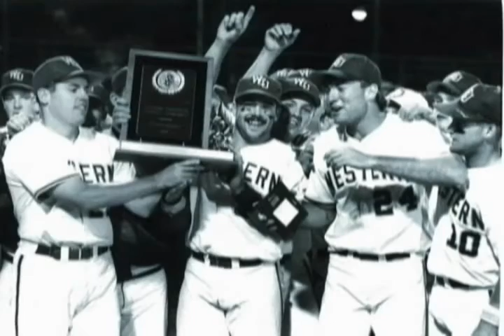Western Carolina's Rich Baseball Tradition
A recap of the Great Coaches and Players from the Gudger, Haywood, Leggett, LeClair, Hennon & Raleigh eras..